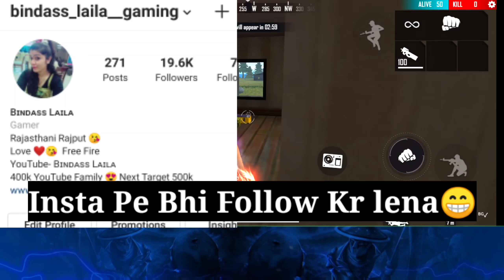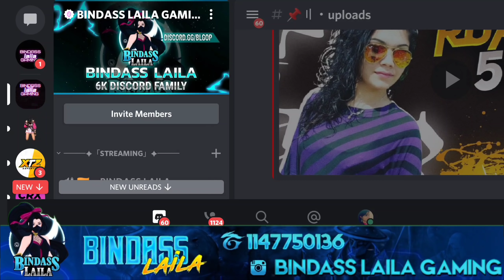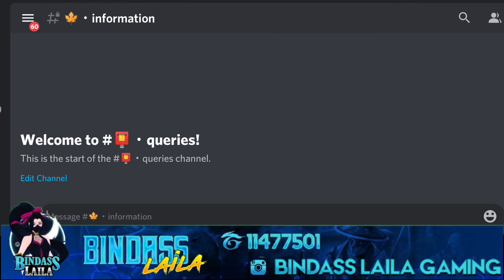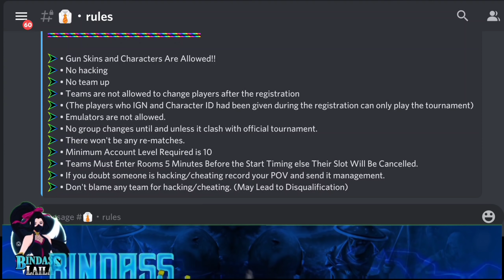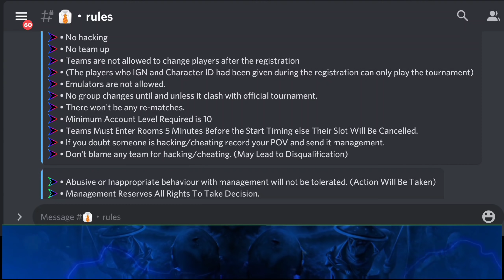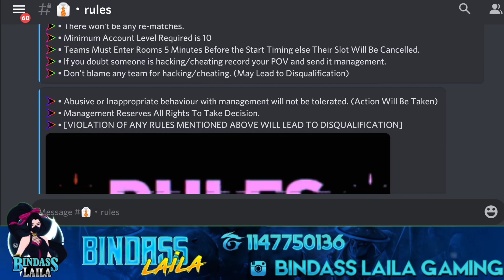Bindass Laila Scrim War 1 || How To Register & Participate In Tournament || Garena Free Fire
1. Garena Free Fire Indonesia Live
2. Garena Free Fire Brazil Live
3. Garena Free Fire Brasil Live
4. Garena Free Fire India Live
5. Garena Free Fire Singapore Live
6. Garena Free Fire Thailand Live